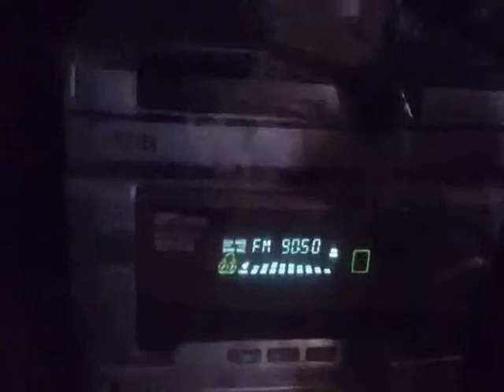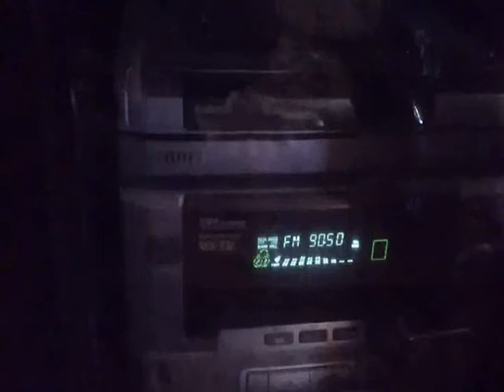" Soy el Unico que te entiende" (S.Fachelli) Radio Pudahuel Santiago Chile 25/12/2017 11:30 hrs.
" Soy el Unico que te entiende" (Sergio Fachelli) Emision Radio Pudahuel FM 90.5 Santiago Chile 25/12/2017 11:30 hrs.-